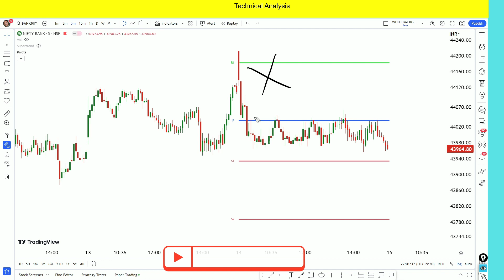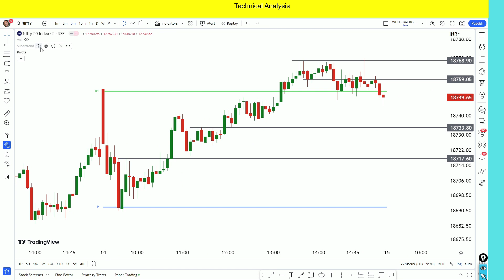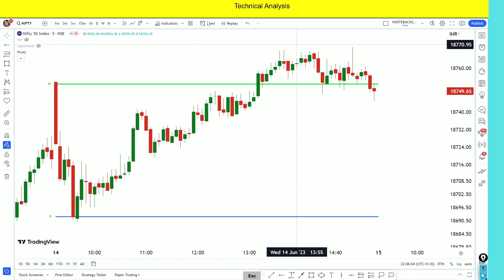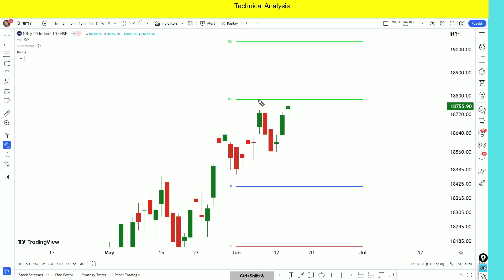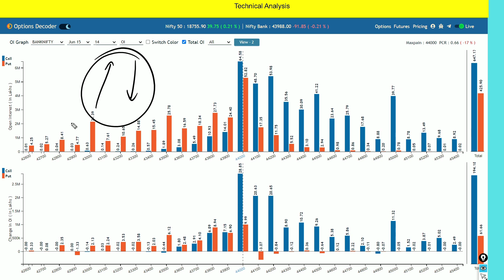15th JUNE 2023 MARKETS